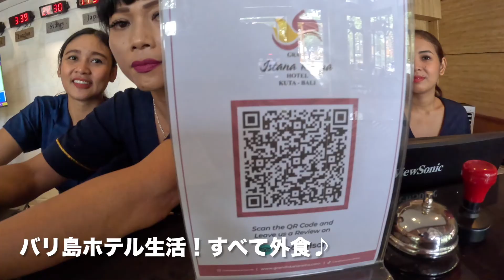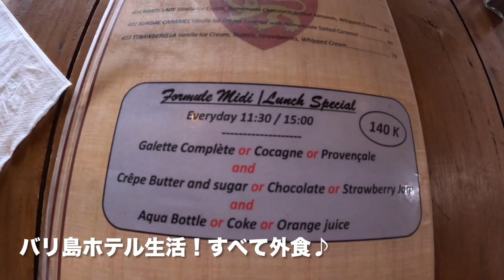バリ島ホテル生活！すべて外食♪The NORMANDY・ワルンシーシャ・KITSAGOGO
バリ島ホテル生活！すべて外食♪